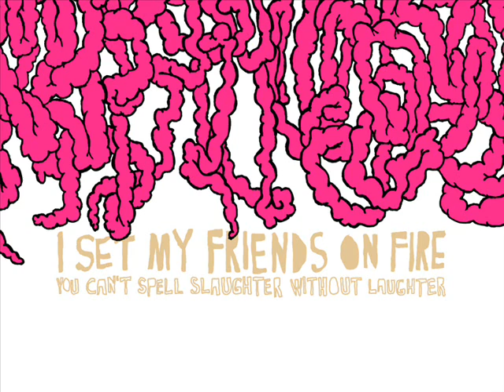ISMFOF Things that rhyme with orange [LYRICS in Description]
"I'm so iconoclastic; I'm clastic!
I only want you to think I'm fantastic.
I'll participate in what you believe,
If you give me the attention!
Yeah, yeah that's the only compensation
I want to be included in your conversation.

So am I "in" or am I "out"
What is there to think about! ?
What is that paint brush for?
Are you preparing to draw me?
No wait, please don't! I am scared,
Of what I'll see...
I'm not a perfect picture portrait,
But I am working on it!
I've been thinking about being cool,
I must have to admit!

Blame it on the corporate skyscrapers in the clouds,
But if wasn't for you,
We wouldn't have all these multiple crowds.
How am I suppose to choose, which one I belong to?

I think I'll perpetuate a pre-existing runway,
I guess it is all of the shit almost as cool as creating a fresh
New elaboration yourself.

It's a marker! it's a sign!
It's something we define!
It already exists, but you helped refine!
An emblem for all your aesthetic kin,
To recognize you by!

Obscenity is a crutch for traffic drives.
If you need to use the restroom just ask politely.
I like the way I do it, better then the way you're not.
Lifting up the toilet seat was the way I was taught.

It has to be a unanimous determination.
Because one opinion would be a pointless appreciation.

Yeah, sure thanks for the invitation!
Don't want to be included in your conversation...
It's to late!
We've over thrown I took all your friends,
And you're all alone.

[desclaimer]
and to read the lyrics too and i make No profit from this video what so ever.
-Adey2k2-